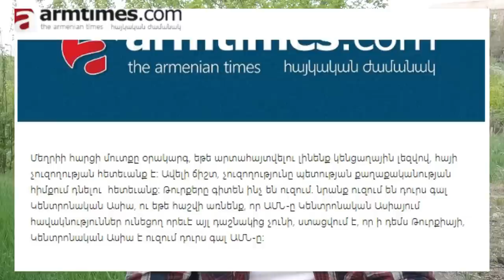Մեղրիի (Զանգեզուրի) միջանցքը պետք է ԱՄՆ-ին և Թուրքիային․ Նիկոլ Փաշինյան